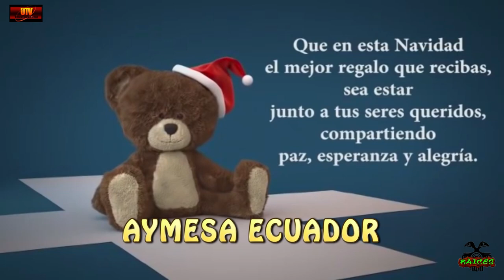AYMESA VIVE LA NAVIDAD